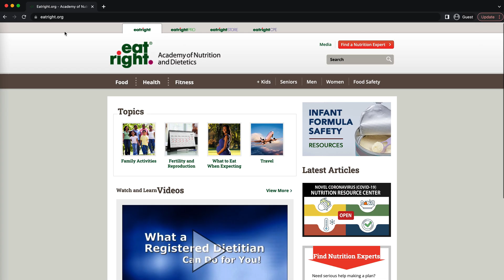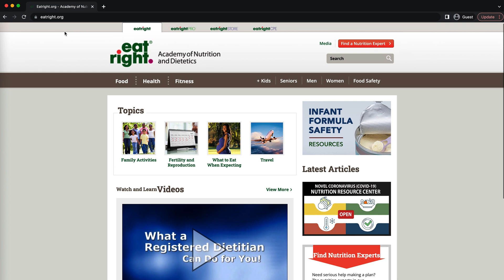finding reliable nutrition resources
Follow our Instagram @summitbrainandspine